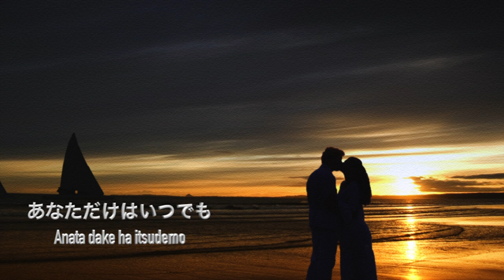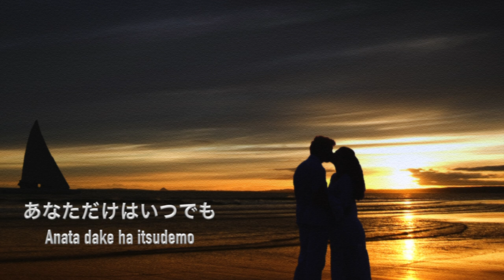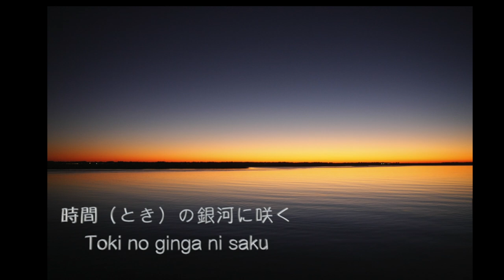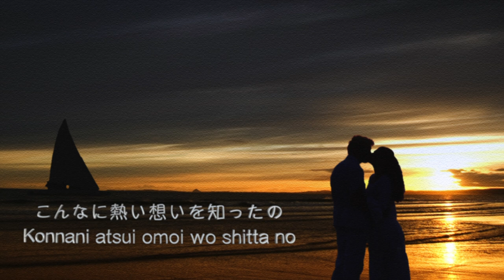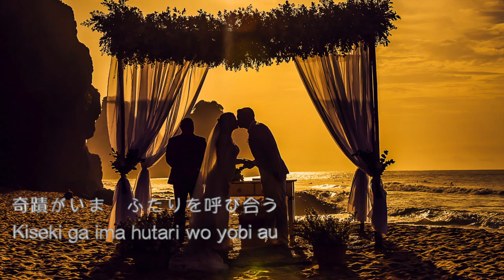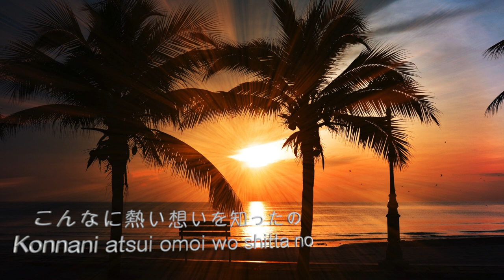SUMMER CANDLES サマーキャンドル 杏里 ANRI アンリ【歌詞 Lyrics】[Official Video]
「SUMMER CANDLES」 作詞：吉元由美　作曲：杏里
歌詞字幕入りのリリックビデオでお届けします

日本テレビ系ドラマ『恋人も濡れる街角』主題歌